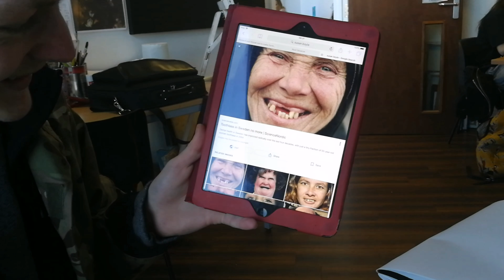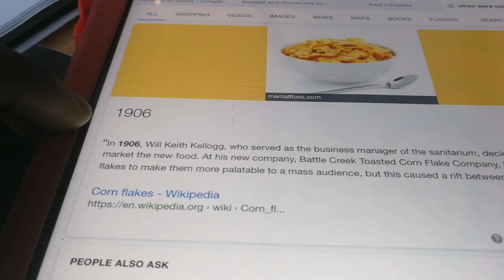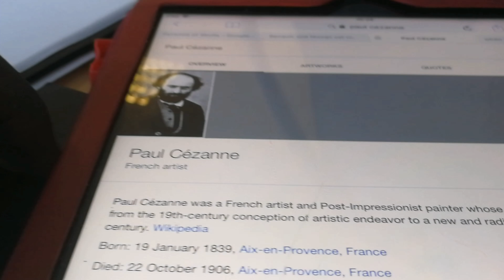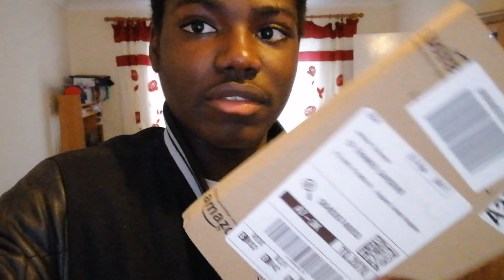Vlog #15 // Did Cereals Kill Him...